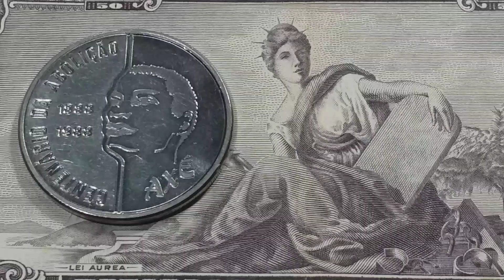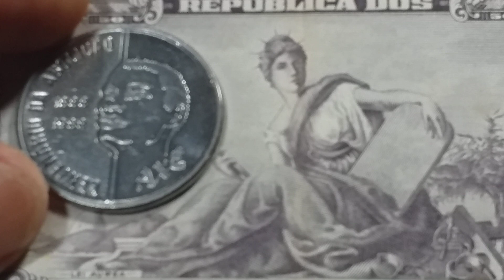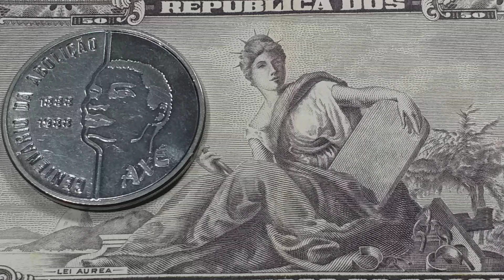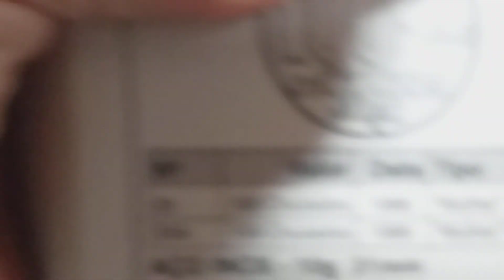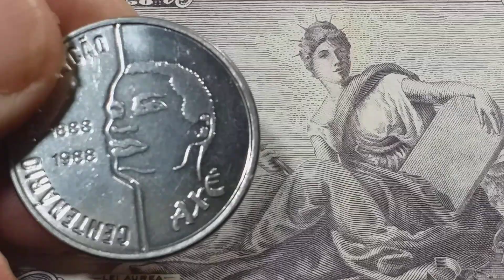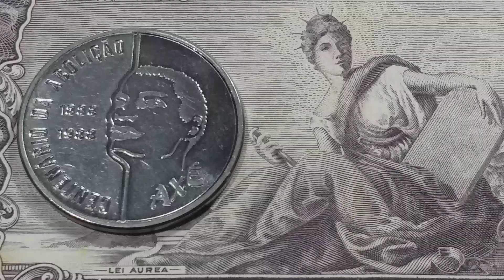MOEDA DE 100 CRUZADOS QUE REPRESENTA A CONSCIÊNCIA NEGRA.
100 cruzados do CENTENÁRIO da Abolição.  1888/ 1988.
vídeo com 1 minuto de silêncio em respeito aos que deram suas vidas por esse ideal de liberdade🙏🙏🙏🌾⚘💐